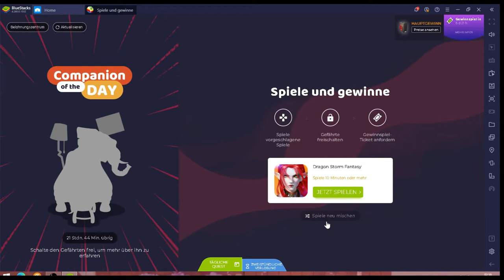Dragon Storm Fantasy #01.02 JndT (BlueStacks)